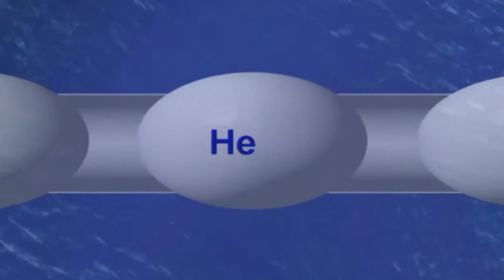Sequel Far Cry or Southern islands - Northern territories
Southern islands (The Northern territories)
Sequel Far Cry
1. The computer game scenario in genre Action (Shoter) / 3D / 1 st Person.
 2. The scenario to a film.
                               The main characters:
1. The Japanese scientist, the employee of laboratory working on United Nations Takahasi Sigekadzu, has managed to make a copy of record of researches, but it remained in laboratory "C".
2. Накамура - the director of laboratory, the Nobel prize winner, was missing after earthquake together with magazines of researches -- probably was lost.
3. The expert of the United Nations on the biological weapon the Chinese Fan Jujsjan accompanying Valeri - have been grasped by guerrillas - insurgents and are sold: Валери to Japanese, the expert Russian as owning the classified information on laboratories of group 731.
4. Valerie Constantine -- the director of information department at the United Nations on emergency situations.
5. Jack Carver -- the businessman, the owner круизной firms.
6. Guerrillas -- the insurgents running from every corner of the globe criminals.
7. Military garrisons of forces of self-defense of Japan.
8. Military garrisons of Russia.